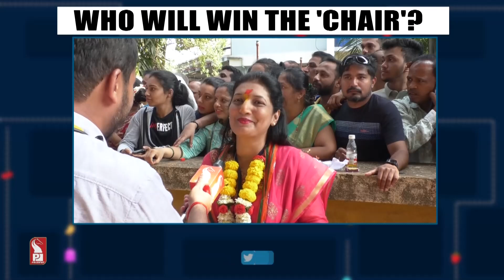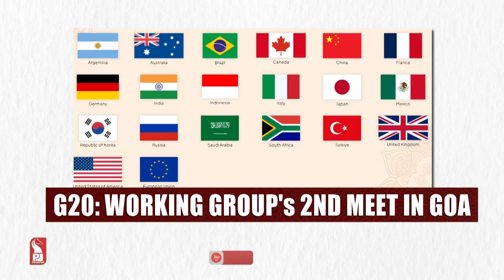GOOD MORNING GOA AT 7 AM